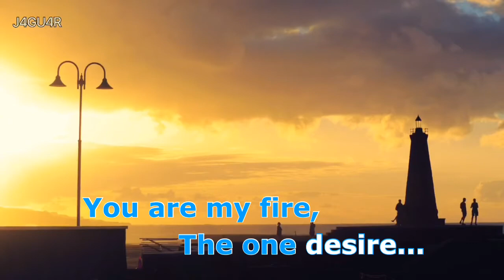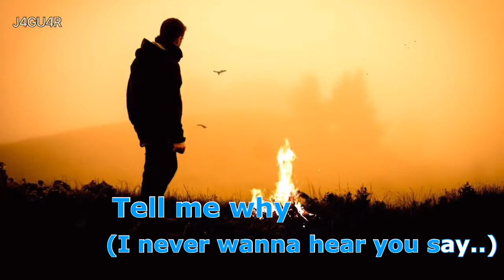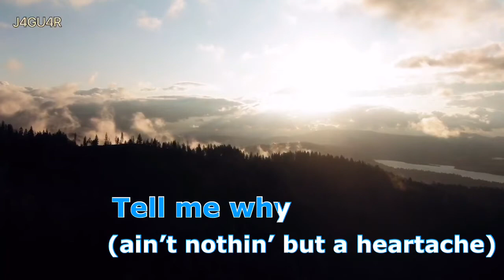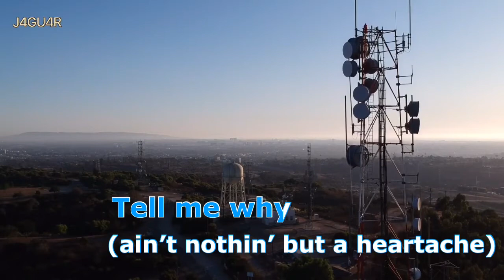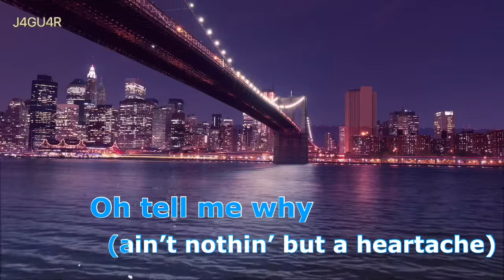Backstreet Boys - I WANT IT THAT WAY ( Karaoke Version)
"Welcome to SF Jaguar TV!  Join me as we explore general knowledge and entertainment, where creativity meets inspiration. Let’s embark on a journey of discovery, learning, and shared experiences.